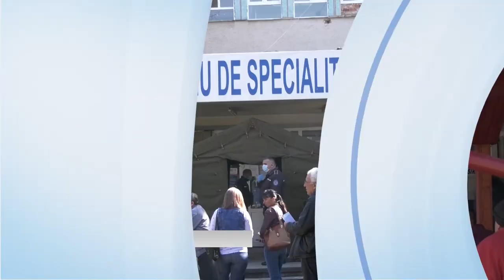ALȚI 41 DE MEHEDINȚENI INFECTAȚI CU COVID-19